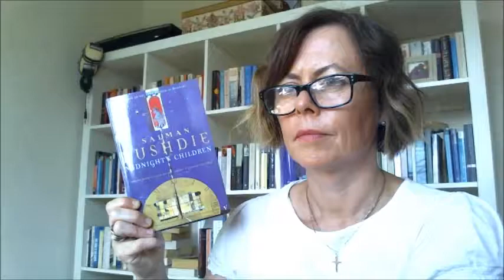Why should I read Midnight's children by Salman Rushdie?